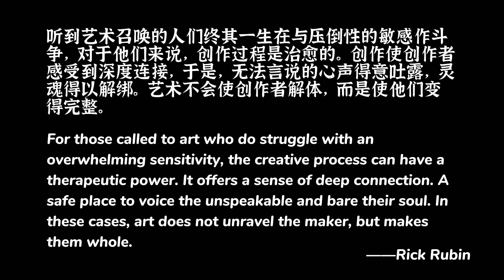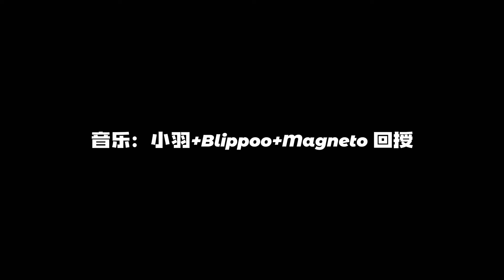如何让演奏者打开一切可能？像最强制作人那样修行创造力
Rick Rubin曾经九次获得格莱美奖，被《时代》杂志评为世界上最有影响力的100人之一啊，并且呢，还被《滚石》杂志评为所有流派中最成功的制作人。他为创作者所作的书《The creative act: a way of being》揭示了广泛意义上的创作力修行方法，无论你是音乐人还是其他领域的创作者，本书都会对你有所启发。